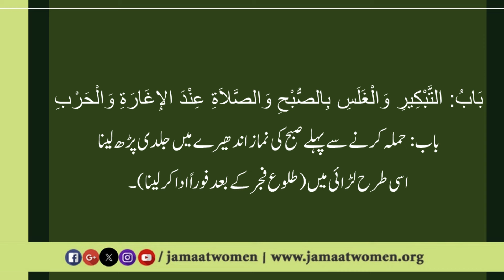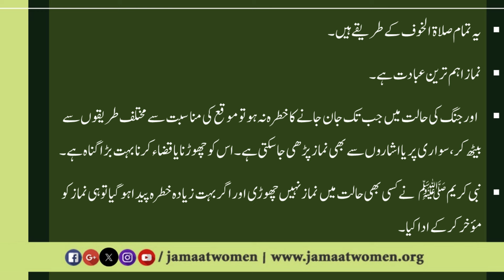بخاری شریف| بَابُ صَلاَةِ الخَوْفِ | حدیث#904-905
درس بخاری شریف ۔ 365
 بَابُ صَلاَةِ الخَوْفِ|
مقررہ:ڈاکٹر رخسانہ جبین صاحبہ
04/11/2024
میڈیا سیل جماعت اسلامی خواتین
◾IT Department◾
▪️Media Cell
▪️Women's Wing
▪️Jamaat-e-Islami Pakistan ⚖️